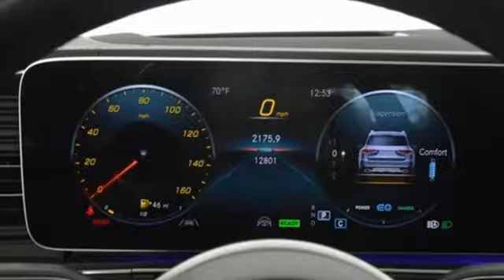Used 2021 Mercedes-Benz GLS Marietta, GA Atlanta, GA TV8952A - SOLD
Year: 2021
Make: Mercedes-Benz
Model: GLS
Trim: GLS 450
Engine: V6
Transmission: 9-Speed Automatic
Color: Green
Interior: Black
Mileage: 12799
Stock #: TV8952A
VIN: 4JGFF5KE0MA551796
2021 Mercedes-Benz GLS GLS 450 in great shape! This GLS 450 is really well equipped. brbrAdded features:brbr2021 Mercedes-Benz GLS GLS 450brUsb adapter cablebrPassenger seat memory w/ adj. thigh supportbrPre-safe impulse sidebrPower rear-side window sunshadesbrRemote services premiumbrRemote services advancedbrMulticontour front seats w/ massage functionbrHeated & ventilated front seatsbrPanorama sunroofbrHeated steering wheelbrHead-up displaybrLoad sill protectorbrSurround view camerabrBlack headlinerbrTrailer hitchbrIncreased towing capacity with trailer hitchbr4-zone climate controlbr5-zone climate controlbrAdaptive high beam assistbrOmission of warning trianglebrActive curve illuminating full ledbrAej 20/2brRoof spoiler, body colorbrWheel locking boltsbrFloormatsbrAll season tiresbrSurround view systembrAir balancebrNatural grain brown walnut trimbr21" triple 5-spoke wheelsbrHeated 3rd row seatsbrSoft-close doorsbrMagic vision controlA®brIlluminated brushed aluminum running boardsbrEngine air intake screenbrBurmesterA® surround sound systembrMini spare wheelbrDriver assistance packagebractive lane change assistbrextended restart in stop-and-go trafficbractive speed limit assistbractive distance assist distronicA®br speed limit assistbractive distance assist distronicA® with active steering assist active stop and go assistbrroute-based speed actionbrdriver assistance packagebrWarmth and comfort packagebrheated rear seatsbrwarmth & comfort package rear heated arm restsbrfront heated arm restsbrrapid heating front seatsbrPre-installation for navigation servicesbrCaptain chairs (6 seater)brbrbrbrbrbr 5-Zone Climate Control, Active Blind Spot Assist, Active Brake Assist w/Cross-Traffic Function, Active Distance Assist DISTRONICA®, Active Emergency Stop Assist, Active Lane Change Assist, Active Speed Limit Assist, Active Steering Assist, Active Stop & Go Assist, Black Headliner, Burmester Surround Sound System, Driver Assistance Package Plus, Evasive Steering Assist, Head-Up Display, Heated 2nd Row Seats, Heated Armrest, Heated Rear Armrests, Increased Towing Capacity, Power Liftgate, Power moonroof, PRE-SAFEA® PLUS Rear-End Collision Protection, Rapid Heating Front Seats, Route-Based Speed Adaptation, Traffic Sign Assist, Trailer Hitch, Warmth & Comfort Package, Wheels: 21" Triple 5-Spoke. Odometer is 11944 miles below market average!brbrVolvo cars of Marietta We are located at 1195 Cobb Pkwy S, Marietta, GA 30060. Volvo Cars of Marietta is the one of largest Pre-Owned Volvo Dealership in the nation. Our inventory moves extremely quickly. PLEASE BE SURE TO SECURE YOUR APPOINTMENT. All vehicles are subject to sale at any time. As a courtesy to our clients, a partial payment and signed agreement will secure an appropriate window of time to allow for travel to inspect and accept the vehicle.

Address:
1195 Cobb Parkway S